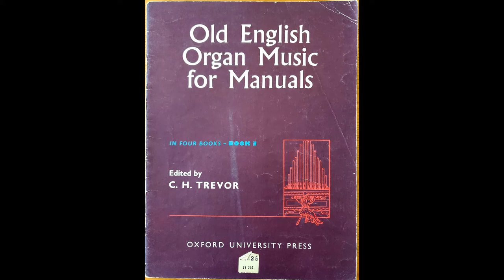"Adagio" from OLD ENGLISH ORGAN MUSIC, BOOK 3 by John Bennett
Details of Bennett's life are limited, but it is known that he died in 1784 after serving as organist at St. Dionis Backchuch Fenchurch in London for over 30 years. As the typical versatile eighteenth-century English musician, he played the organ and the viola, taught the harpsichord, and performed at Drury Lane Theatre as a singer in the chorus and as a dancer.